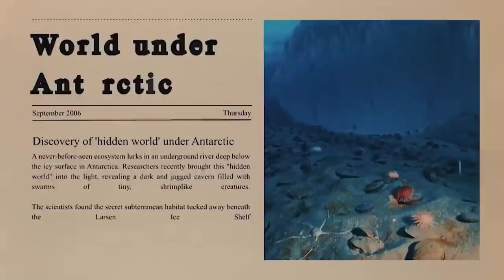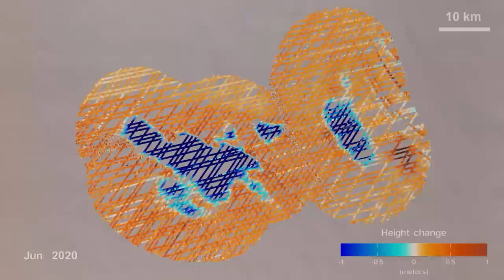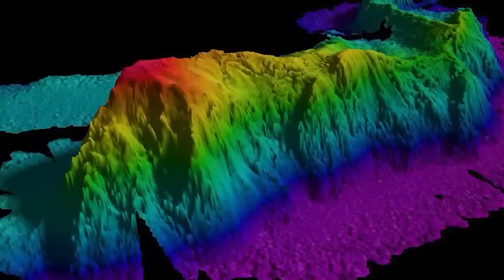Elon Musk Tells Us What The Navy Saw While Diving in the Deep Sea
In an exclusive and jaw-dropping revelation, the legendary entrepreneur, Elon Musk, unveils the mind-boggling secrets witnessed by the mysterious Navy divers during their daring expedition. Hidden beneath the icy surface lies a world never-before-seen, an otherworldly ecosystem lurking in the subterranean rivers of Antarctica. As Musk shares the shocking images captured during this groundbreaking discovery, we'll witness the unexpected wonders that left even the Navy's bravest in awe.